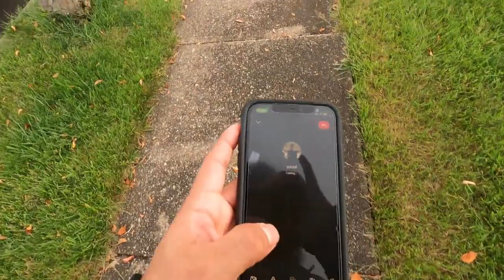Kenny Field Fireworks 2023 | 4th Of July Special🇺🇸 S7 Ep 10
In This Episode, We Reunite w The Boys Once More & Attend The Annual 4th Of July Kenney Field Fireworks!🥳